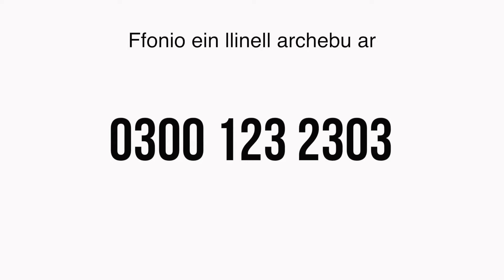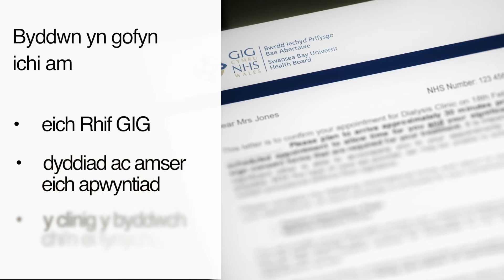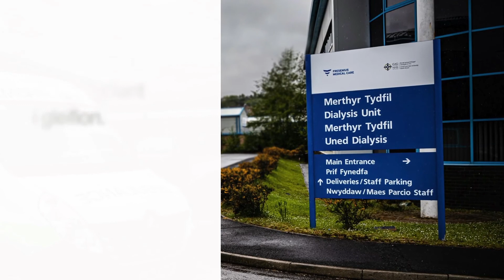Cyrraedd yno gyda'n gilydd – NEPTS